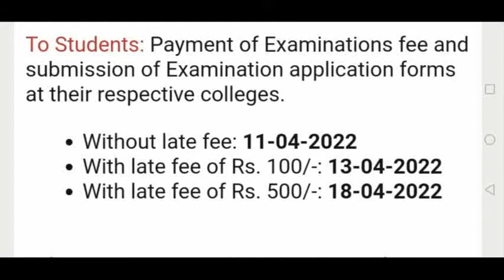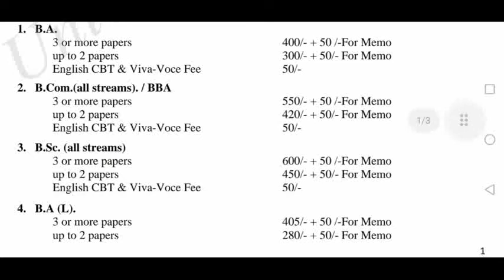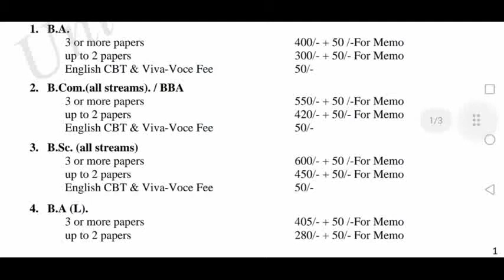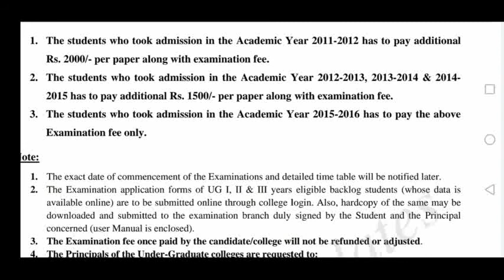Telangana University YWS One Time Chance Backlog Exam Fee Notification 2022|TU Degree YWS BacklogFee